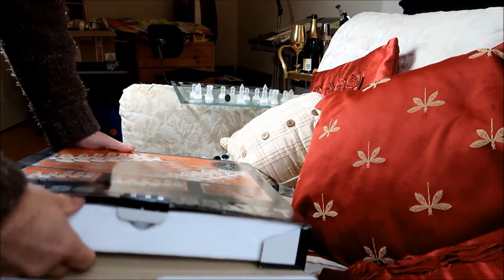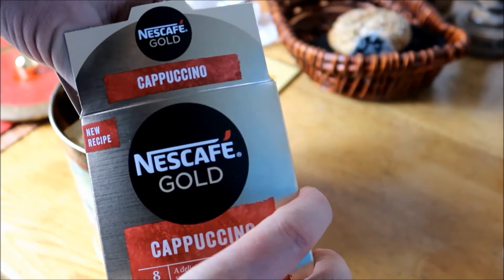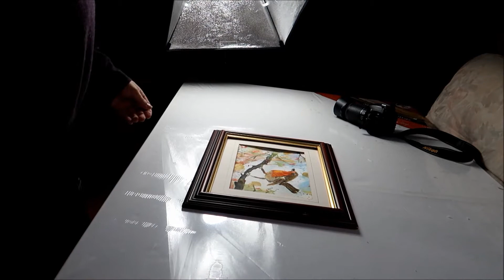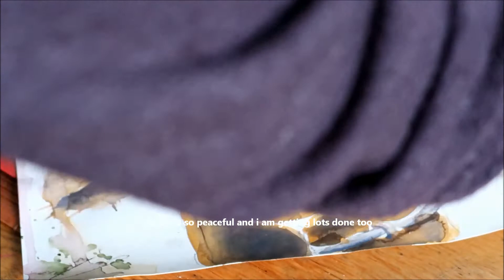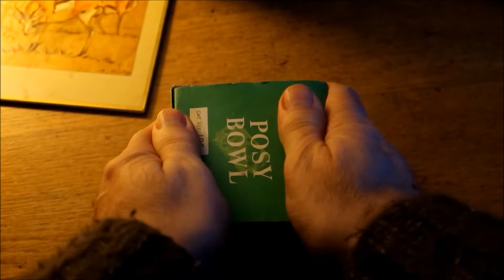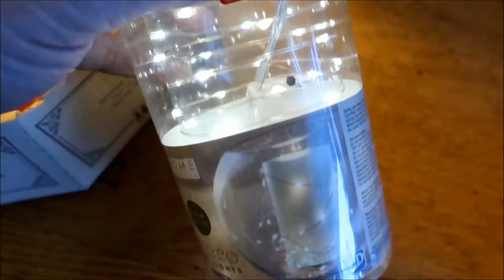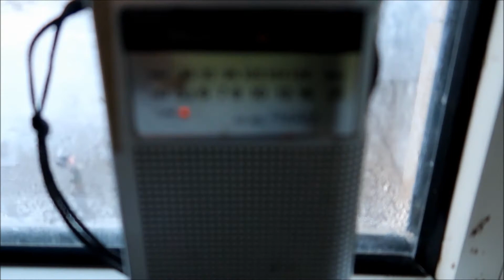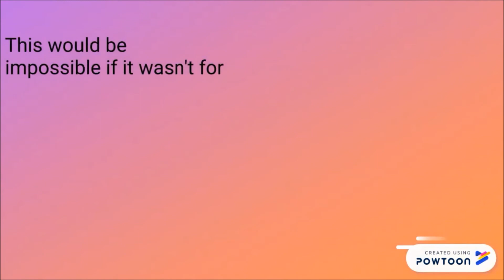Getting ready for xmas . pimping up my xmas wreath decoration